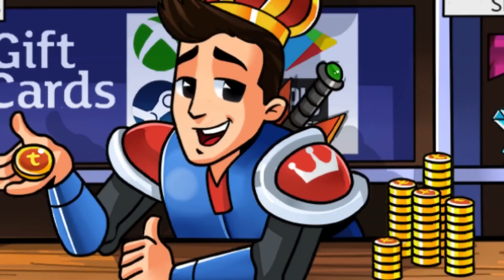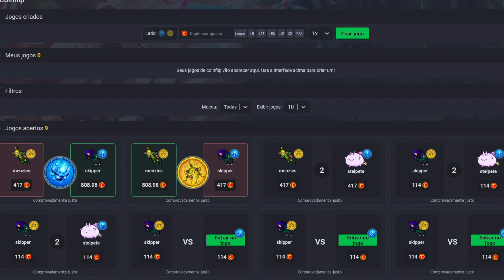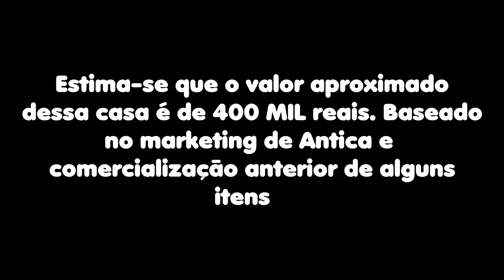HOUSE MAIS CARA DO TIBIA? | CRACKLING EGG | ED 1300 SOLADO | TECLADO PAROU DE FUNCIONAR TibiaDino 🦖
➔ @tibiadinoclips [[INSTAGRAM]]

Use os links abaixo para AJUDAR o canal!

🪙 TIBIA COINS E MUITOS OUTROS PRODUTOS É NO REI DOS COINS 🪙

FAÇA SUAS APOSTAS E GANHE MUITO DINHEIRO! APOSTE TIBIA COINS!

MELHORES OT SERVERS DA ATUALIDADE, ACESSE AGORA E DIVIRTA-SE MUITO

00:00 - safeservers.com.br
00:48 - JOGADA
01:24 - Publicidade
02:18 - COMPILAÇÕES

🪄 Quer divulgar sua live e aparecer em vídeos do canal? Nossa intenção é ajudar todos streamers de tibia e criadores de conteúdo de tibia em geral. Envie uma mensagem para nosso e-mail ou nossa conta do instagram. Seu conteúdo será avaliado e poderá ser usado para nos próximos vídeos!

🪄 Want to publish your live and appear in channel videos? Our intention is to help all tibia streamers and tibia content creators in general. Send a message to our email or our instagram account. Your content will be evaluated and can be used for future videos!

Trilha Sonora com direitos do Autor.